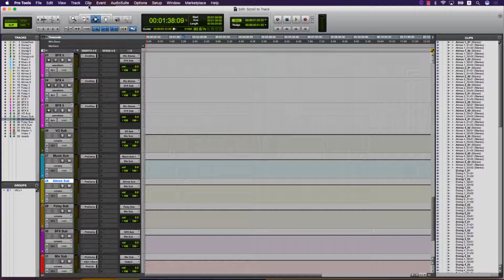Tipps & Tricks | Avid Pro Tools | Scrollen zur Spur | German Deutsch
Erfahre alles über die Funktion 'scrollen bis zur Spur' für Pro Tools 12.8.2. Mehr Infos zu Avid findest du